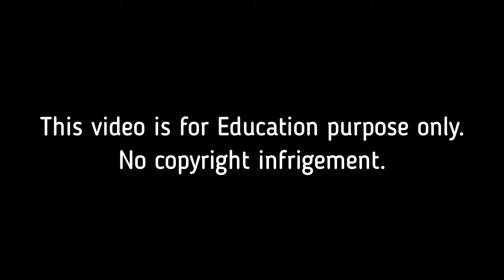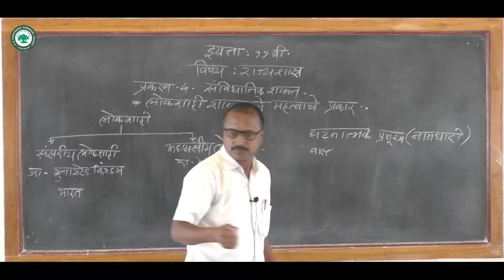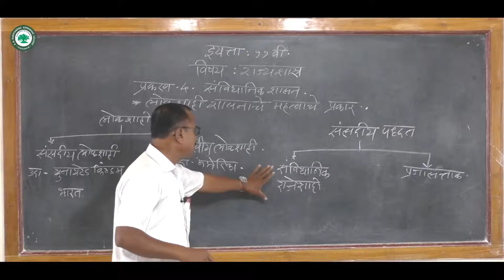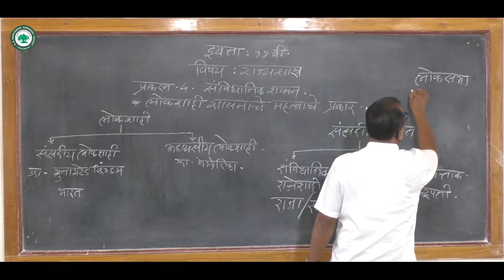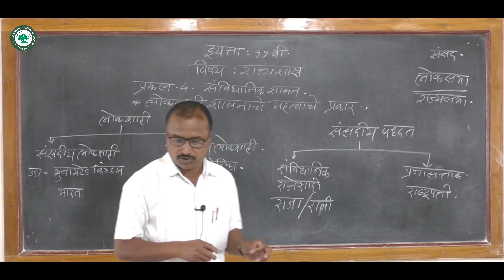XI. कला (राज्यशास्र) ।। घटक: संविधानिक शासन ।। By. प्रा. उंदरे विश्वनाथ